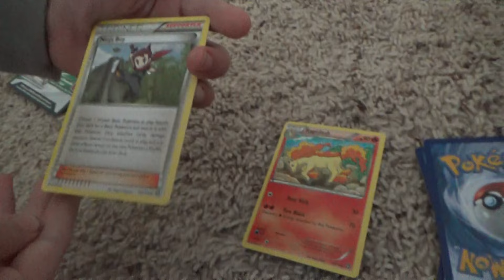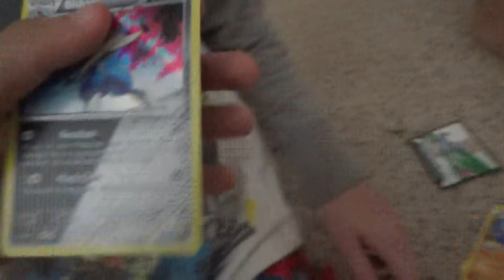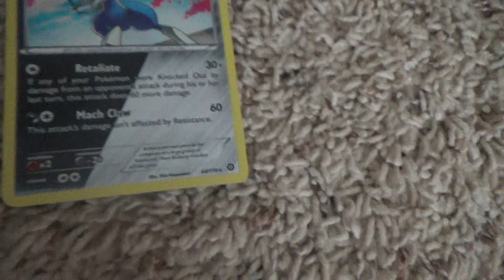Pokemon Cards : Rufi Opens a Pack!